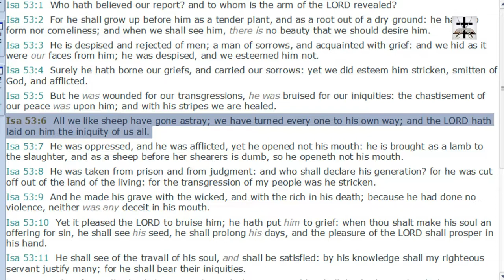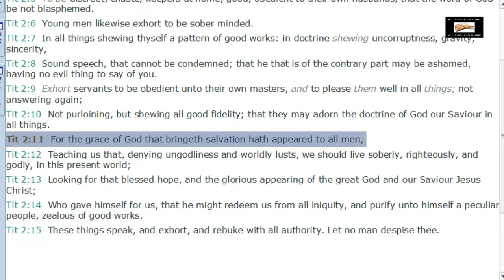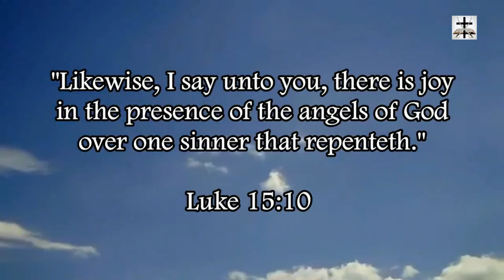Calvinist Limited Atonement Refuted With 5 Scriptures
Our Bitcoin wallet address: 34PsjJaySyAiWyjunD49aitEGTujzhhRKc
Our Ethereum wallet address: 0x232e0c46EFad0E5fef8Bc55f1EC9b070C102858e
Our Litecoin wallet address: MCNSGyVJGL8JvNMsKZoHBH2wkVJKF8T5ac

5 easy scriptures refuting Calvinist limited atonement.